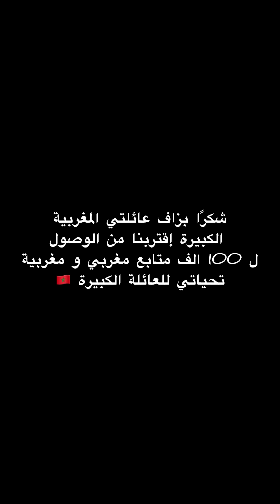جزائري : ناصر بوريطة لا يرد على مكالماتي الهاتفية 😂 بوريطة ماشي مسالي ليك بصراحة 😁